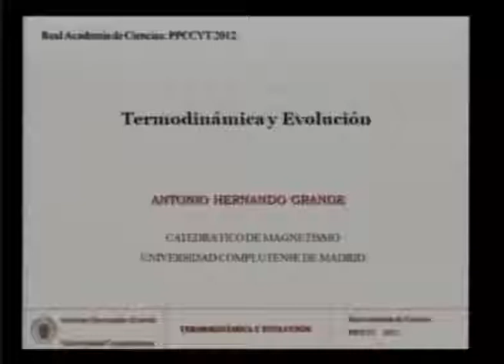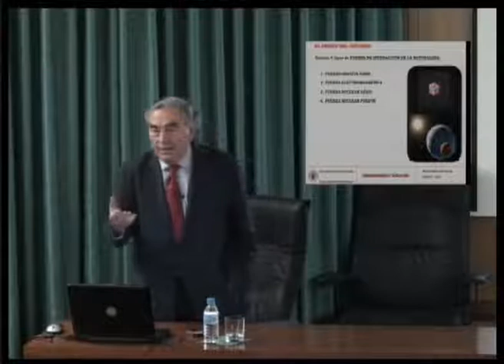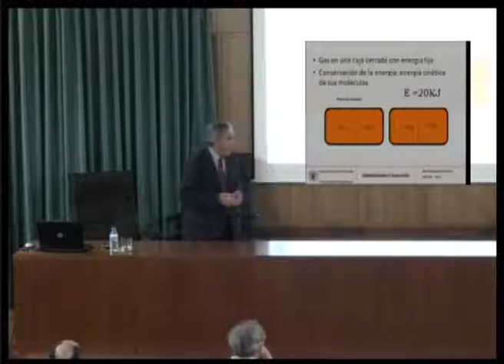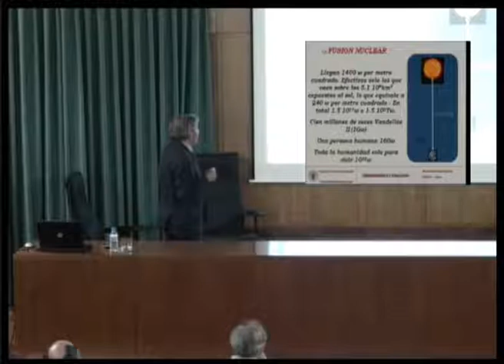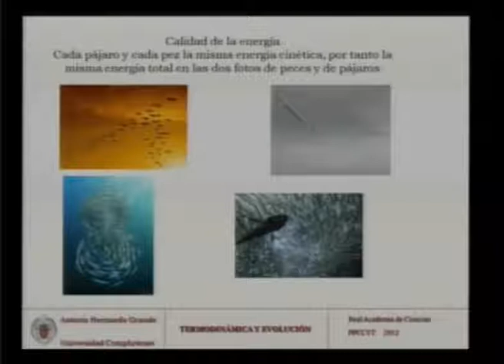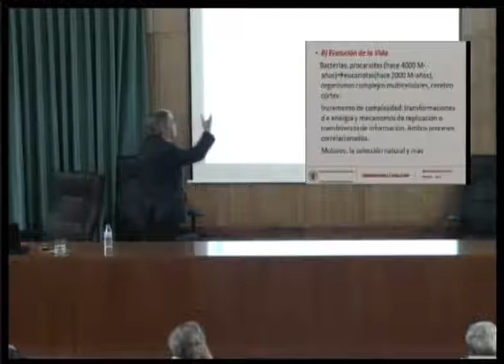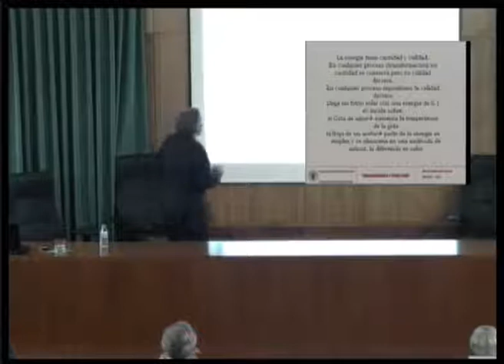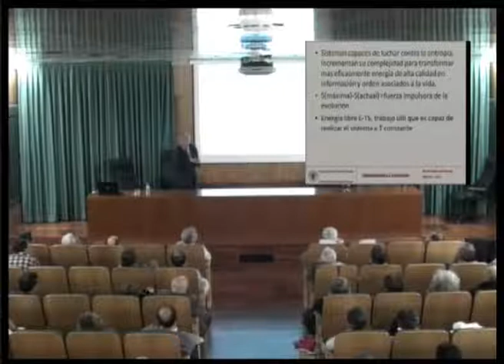Termodinámica de la evolución....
Antonio Hernando Grande, 2 de Febrero de 2012.